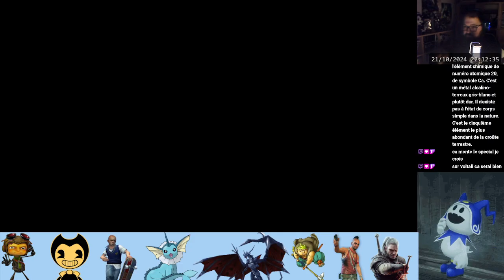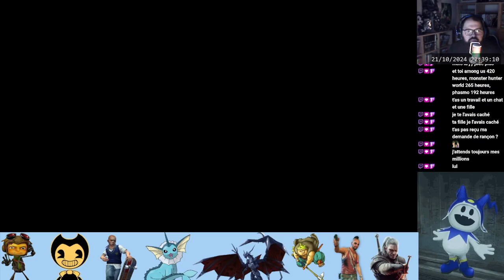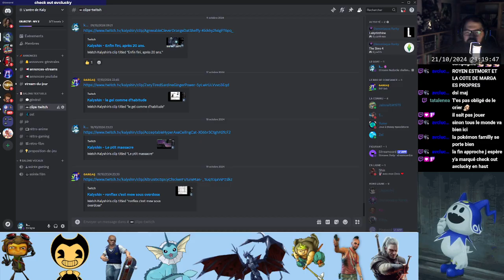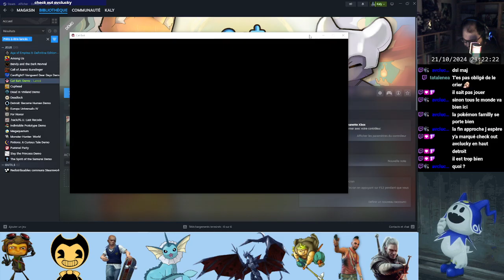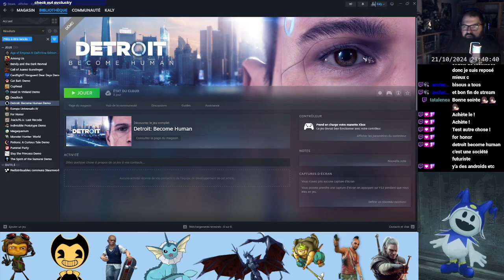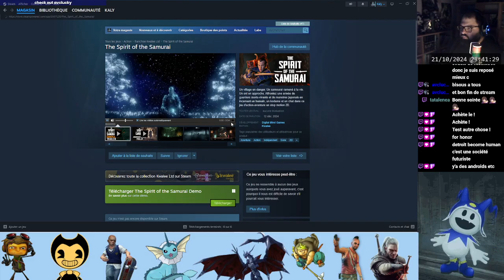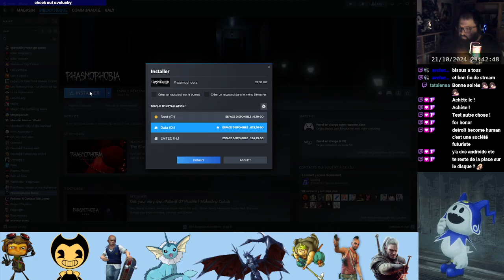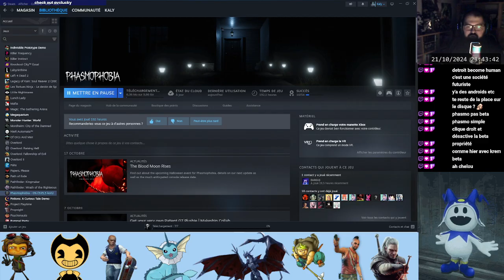Nuzlocke challenge, le dernier badge